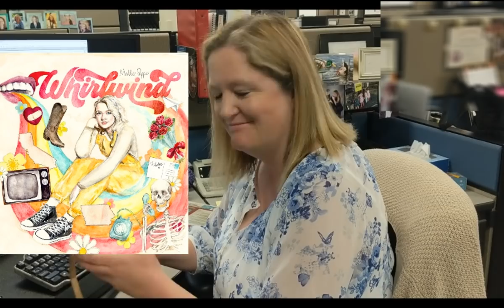Maddie Poppe's Aunt Chris talks about the album cover Whirlwind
Aunt Chris sees the album cover for the first time.  Check it out how she figures things out on the cover!   Maddie's album comes out on May 17, 2019